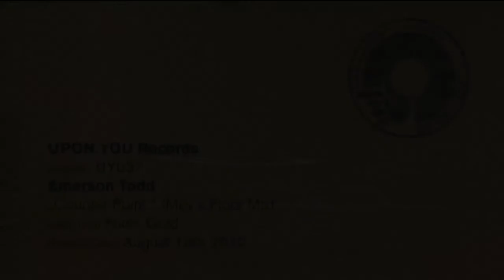UY037 Emerson Todd "Counter Point"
Following his remix of Marco Resmann's „I Will Love" feat. Mz Sunday Luv we are now proud to bring you Emerson Todd's first release on Upon You. Born in New Zealand but living in Australia his various releases on Cocoon, Get Physical, Dirty Bird und Modular made us love him and now he's bringing the goldrush to us. Not only because his tracks are always stable investments in the Tech-House area but also because the title of the A1 track „Eureka" goes back to the days of the Australian goldrush. But the other side of the coin isn't made of cheap tin either. „Counter Point" keeps on digging on B1 looking for the buried acoustic treasure and „Vertigo" shimmers mystically on B1. If you listen indepth to Eureka and Counter Point you will find some great vocals by Mey.

Written and produced by Emerson Todd.